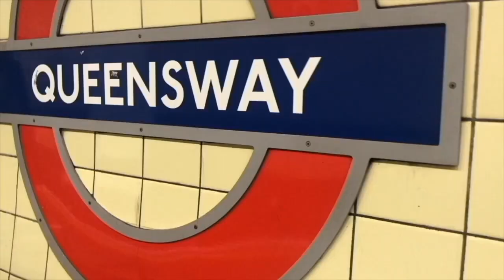My Mood is Low... and i'm dissociating a lot...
YoungMinds
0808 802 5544 (parent helpline)